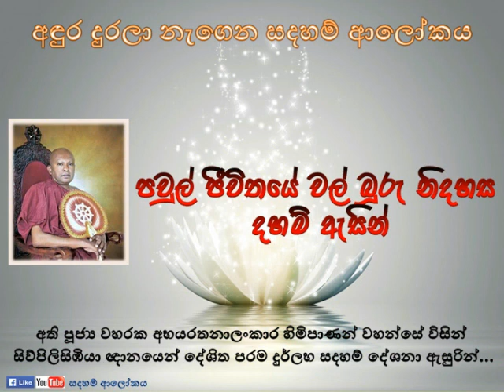පවුල් ජීවිතය තුළ වල් බුරු නිදහස ධර්මානුකුලාව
පවුල් ජීවිතය තුළ සැමියා සහ බිරිද දෙදෙනාගේ වල් බූරු නිදහස නවතා ගැනීමට ඉන්ද්‍රිය  භාවනාව යොදා ගැනීම